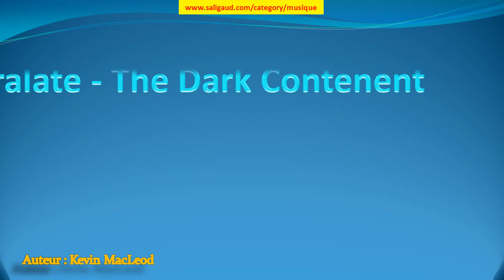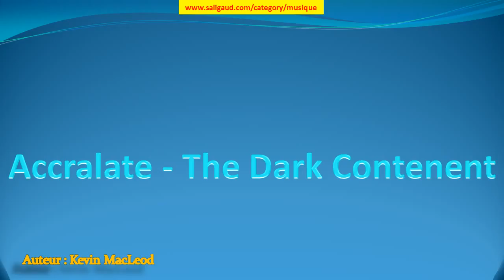Accralate - The Dark Contenent - Kevin MacLeod (musiquelibrededroit)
Accralate - The Dark Contenent by Kevin MacLeod (instruments : Synthétiseur ) (genre : Bandes originales) (humeur : Calme) (durée : } 05:00)

Ces musiques sont GRATUITES et libres de droit, c'est à dire que vous pouvez utiliser les fichiers musicaux de cette bibliothèque dans les vidéos que vous monétisez. Mais vous devez inclure les éléments suivants dans la description : Accralate - The Dark Contenent par Kevin MacLeod est distribué sous la licence Creative Commons Attribution